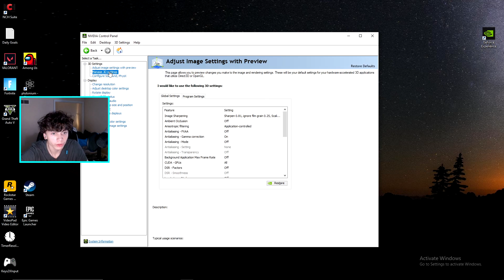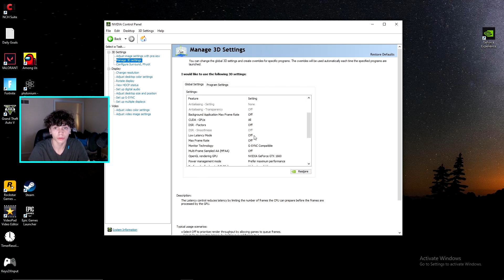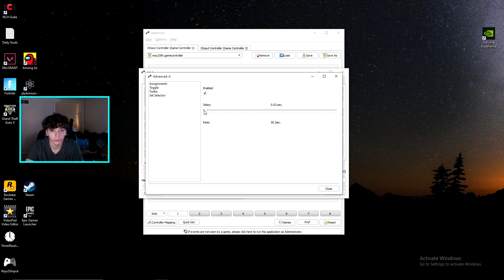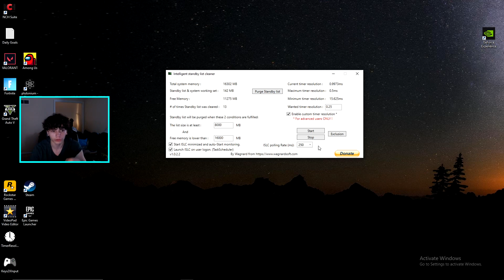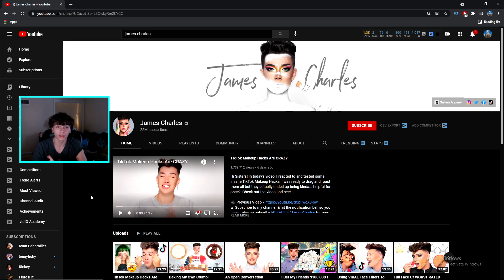The *BEST* Settings for NO INPUT DELAY in FORTNITE! (PC + Console Guide!) *0.0ms DELAY*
CMD Copy & Paste: powercfg -duplicatescheme e9a42b02-d5df-448d-aa00-03f14749eb61

👉 I'm trying to hit 2,000 subs by the end of the year!

***I do not take any ownership of any music displayed in this video. Ownership belongs to the respected owner(s).

Please Ignore or Flag Spam, Negative, or Hateful Comments. We're All Here to Have a Good Time. Thanks Everyone for Watching my Video Today and Peace!